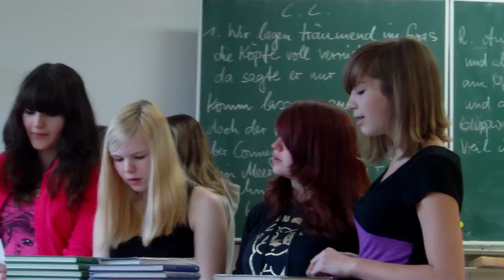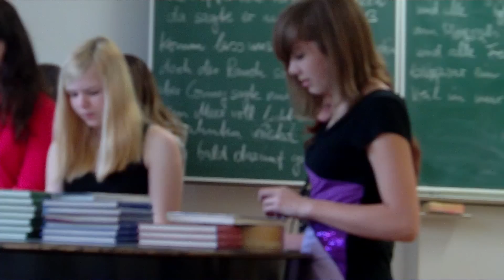das beste von den besten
Wir Schlagen Lena  Meyer-Landrut